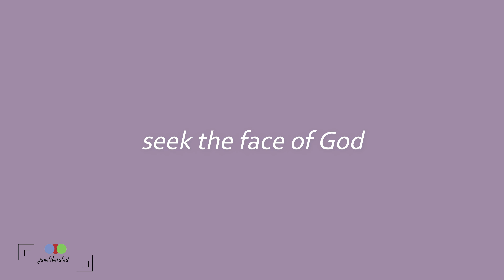HERE IS THE BENEFIT OF A FREE MIND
Sometimes we are too busy to notice that worries and anxiety have become a way of life for us. This can take a deep root in us, that we will become used to it as a way of life. The work of the devil is to manipulate our thoughts, making us feel that we will never make it in life. Check out this video to know the benefits of a free mind.

Book Recommended Get From Amazon
The Magic Of Believing By Claude M. Bristol
The Strangest Secret By Earl Nightingale
Awareness the Perils and Opportunities Of Reality By Anthony De Mello
Think and Grow Rich By Napoleon Hill
Practicing The Power Of Now By Eckhart Tolle

GOD BLESS!